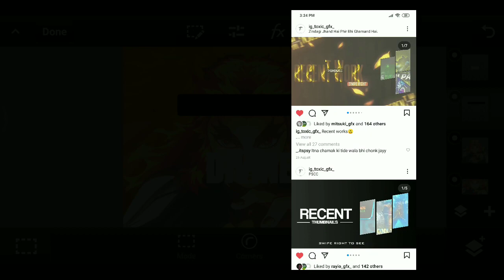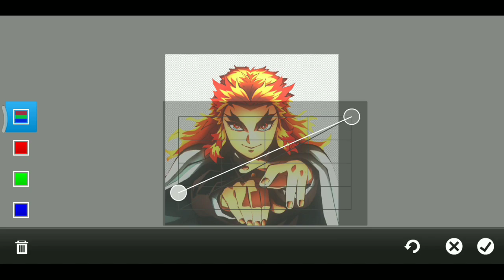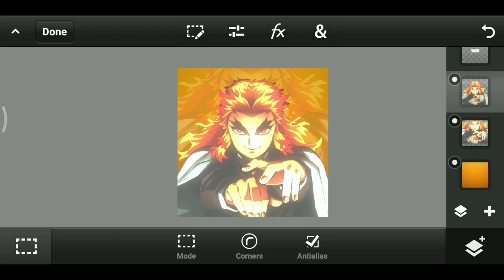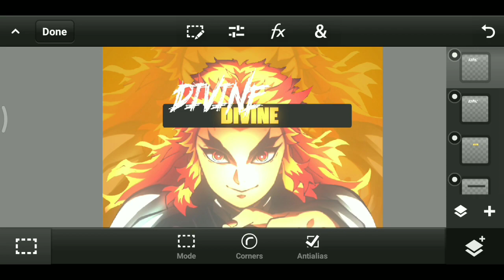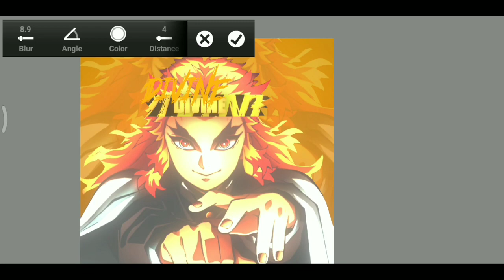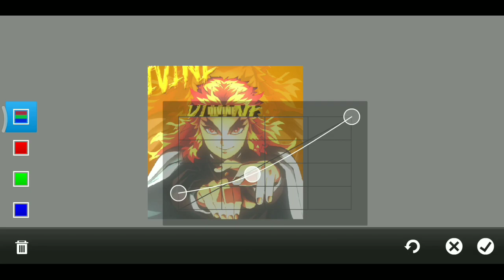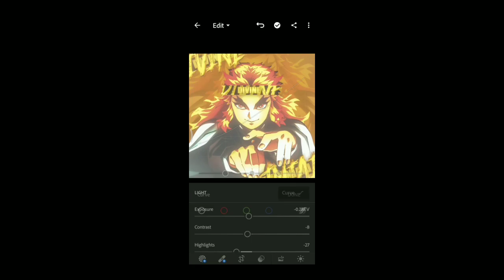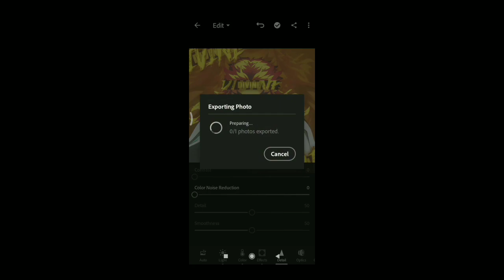MAKE ANIME LOGO ON ANDROID | HOW TO MAKE GAMING LOGO | SHADOW GFX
Part = 1

IN THIS VIDEO I SHOW HOW TO MAKE ESPORTS SHIELD LOGO ON ANDROID
APP USE = PIXELLAB
                 = PSCC
                 = LIGHTROOM

how to make ESPORTS shield logo